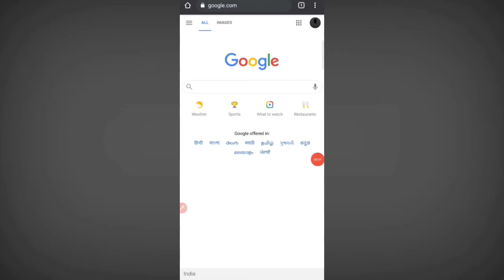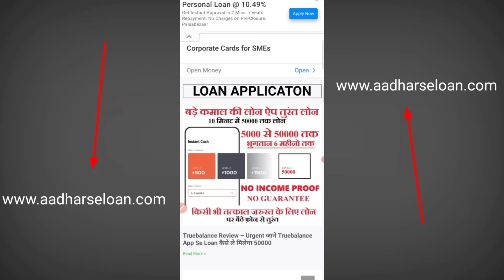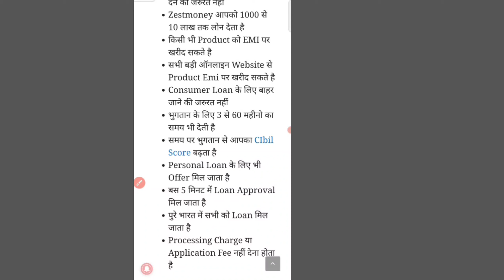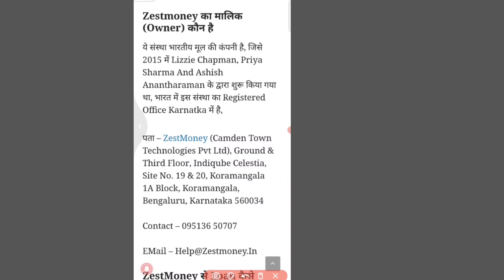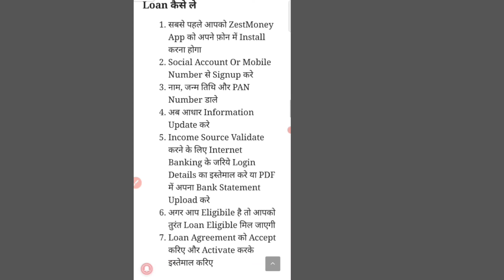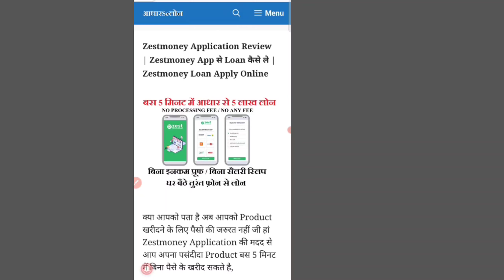Live Zestmoney Instant loan Apply 2021 | Zestmoney se loan kaise le | Zestmoney Consumer loan Apply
1,loan app आपके सभी Data आपके फ़ोन से download कर सकती है
2,  आपके सभी contact list को download करके उसपे call भी कर सकती है
3,  एक सप्ताह वाले loan app का इस्तेमाल ना करे
4,loan का भुगतान समय पर करे अन्यथा harassment का शिकार होना पड़ सकता है
5, कही भी आपके आधार और बैंकिंग OTP को share ना करे

1 lakh instant personal loan